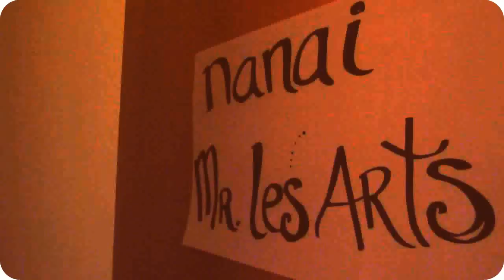Nanai con Mr LesArts " Vas solita " - Acústico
NANAI CON ... presenta:
"Vas Solita" con Benja de Mr LesArts.
La luna lunera Kascabelera con un toque francés

A la cámara "Rachel"